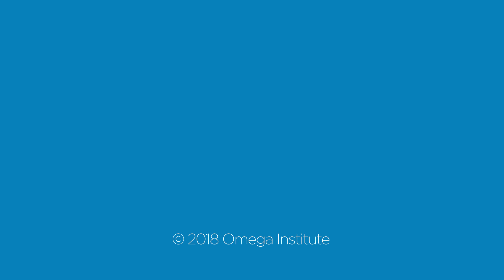Permanent Weight Loss With The Gabriel Method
Is it possible to achieve sustainable, long-term weight loss? Jon Gabriel, author of The Gabriel Method™, teaches how to achieve permanent weight loss, by retraining your body to crave healthy foods.